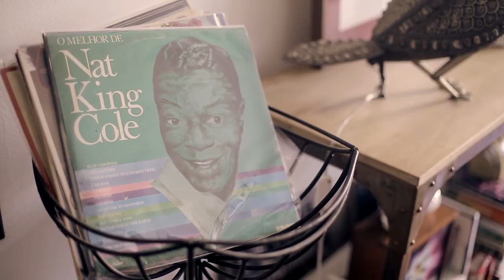Helena Lunardelli - Designbook Tok&Stok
A florista Helena Lunardelli começou na arquitetura, trabalhou com moda e descobriu nas plantas sua missão de vida.